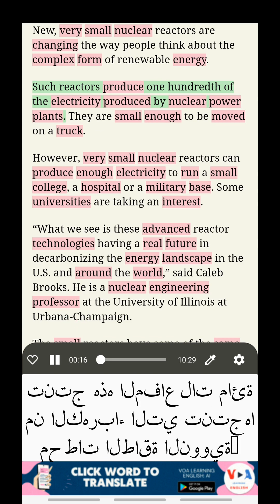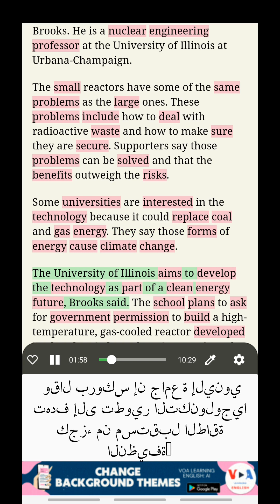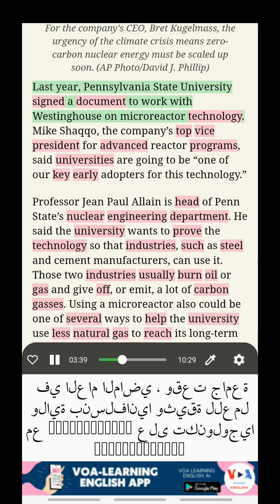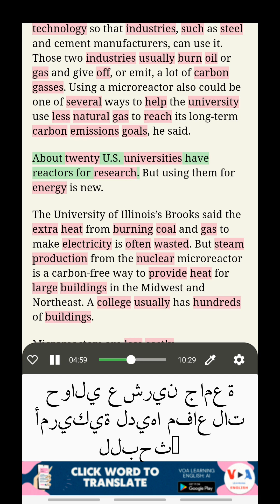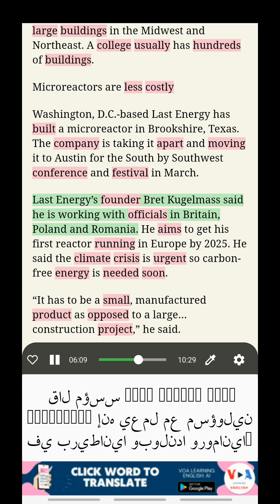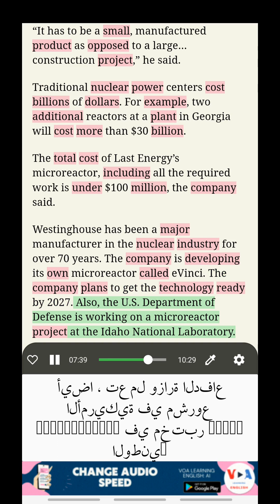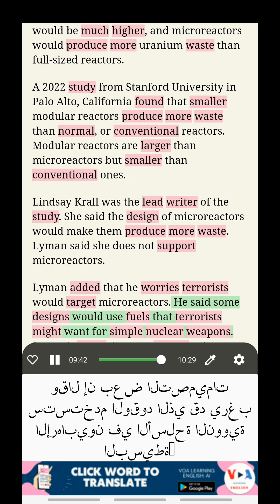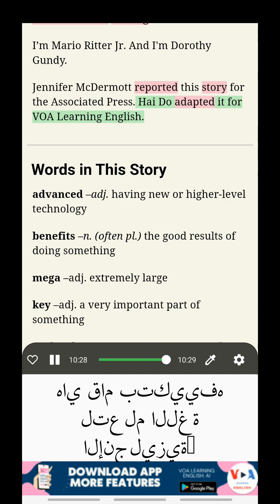تعلم الإنجليزية مع VOA: هل المفاعلات النووية الصغيرة جدًا هي مستقبل إنتاج الكهرباء؟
تعلم اللغة الإنجليزية بترجمة مزدوجة
عنوان: هل المفاعلات النووية الصغيرة جدًا هي مستقبل إنتاج الكهرباء؟ (Are Very Small Nuclear Reactors the Future of Electricity Production?)
تقوم بعض الجامعات بتجربة مفاعلات نووية صغيرة جدًا لتوليد الطاقة. ويقول المؤيدون إنها لا تنتج غازات الكربون، لكن المعارضين يقولون إنها تنتج الكثير من النفايات وليست آمنة.

الاستماع إلى أخبار VOA، تعلم الإنجليزية مع الترجمة، دراسة المفردات في السياق، تعلم الإنجليزية بترجمة مزدوجة

قم بفتح هذه الميزات المذهلة عن طريق تنزيل تطبيقنا من الرابط التالي